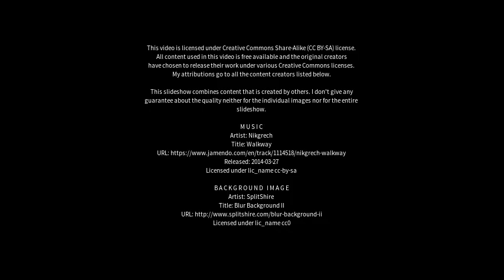Best places to visit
Best places to visit - Treeton (United Kingdom) Best places to visit - Slideshows from all over the world - City trips, nature pictures, etc.